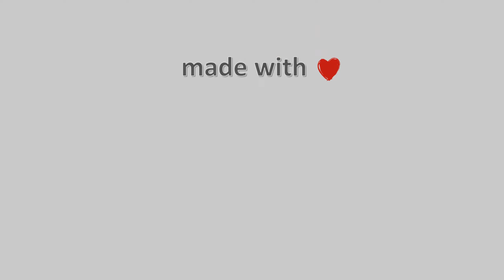22-Απρίλη-2021, Κάμερα Αμμουλιανής (Λιμάνι) Timelapse, Timelapses.gr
Η κάμερα είναι τοποθετημένη στο κεντρικό λιμάνι της Αμμουλιανής με κατεύθυνση βόρεια προς το 3ο πόδι της Χαλκιδικής και την Τρυπητή. Η κάμερα μας φιλοξενείται στην πανέμορφη Πανσιόν 'Πασαλιμάνι' στο κέντρο της Αμμουλιανής με καταπληκτική θέα και υπέροχη φιλοξενία με όλες τις ανέσεις. Ιδιοκτησία: Meteology.gr